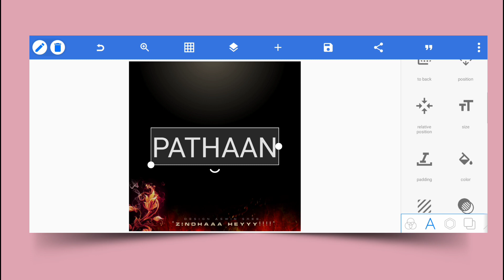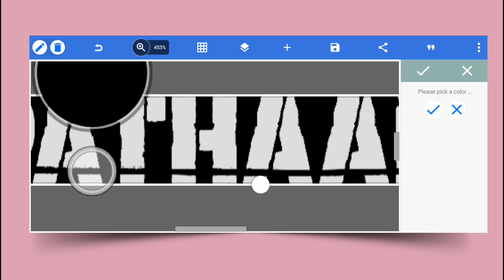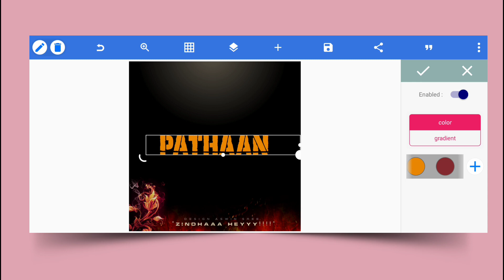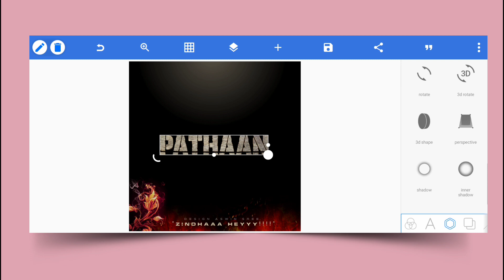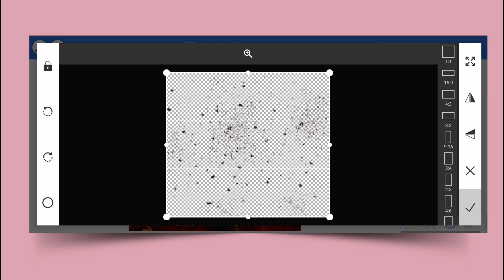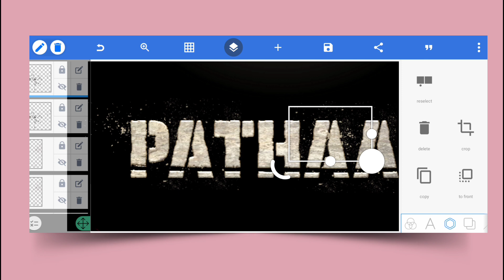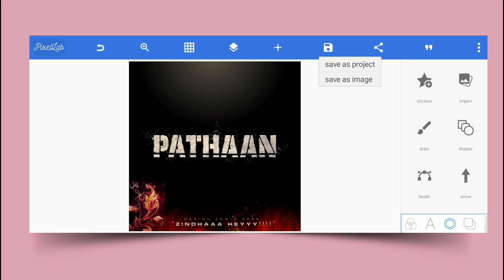PATHAAN title recreation in Android tutorial 😊|pixellab|D6 HUNDER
first time in youtube

Font : Eternal patrol